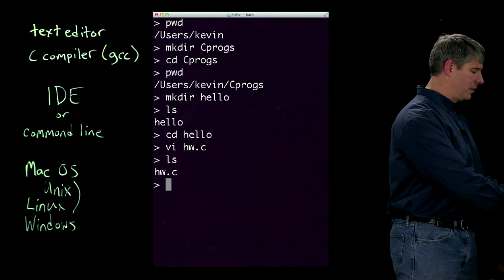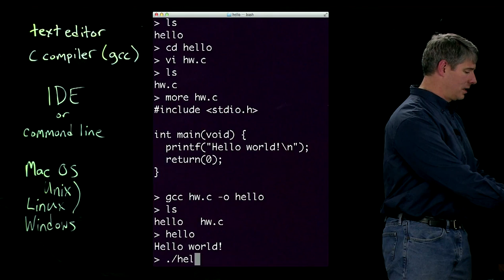Your first C program, HelloWorld.c (Kevin Lynch)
This video is a supplement to the book "Embedded Computing and Mechatronics with the PIC32 Microcontroller," Lynch, Marchuk, and Elwin.  It is part of Northwestern University's ME 333 Introduction to Mechatronics.

L-comp:  What is an Integrated Development Environment (IDE) and what is its relationship to the C compiler?